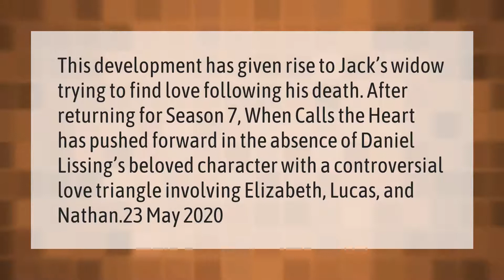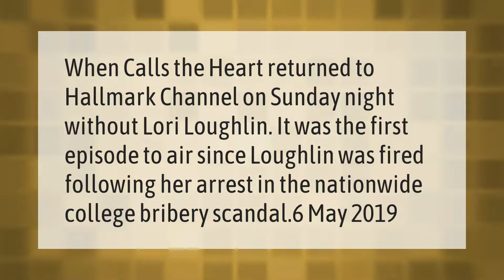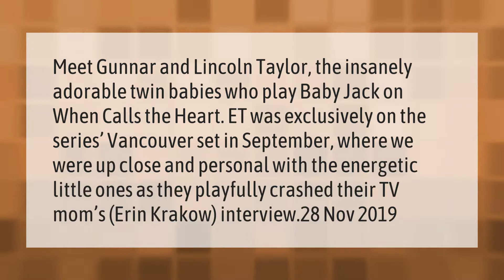Is Jack coming back to when calls the heart Season 7?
00:00 - Is Jack coming back to when calls the heart Season 7?
00:40 - Is Lori Loughlin being replaced on when calls the heart?
01:06 - Are Daniel Lissing and Erin Krakow still together?
01:40 - Who is Baby Jack in when calls the heart?

Laura S. Harris (2021, February 17.) Is Jack coming back to when calls the heart Season 7?
    AskAbout.video/articles/Is-Jack-coming-back-to-when-calls-the-heart-Season-7-219458